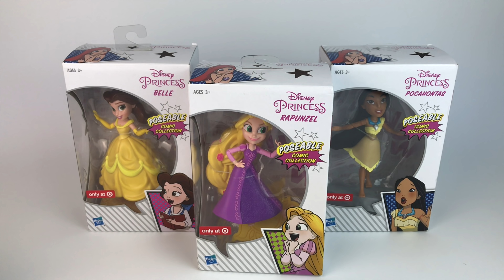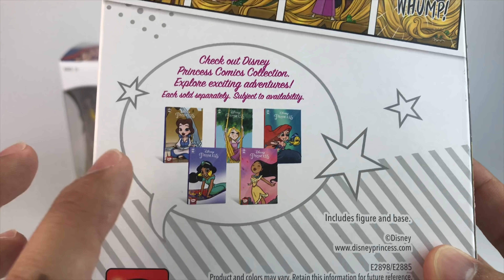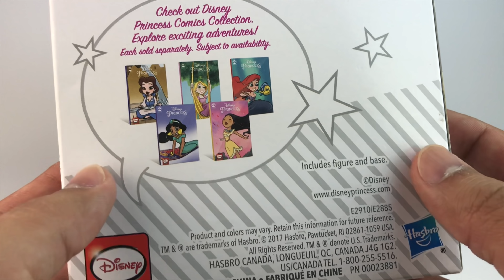Belle, Rapunzel and Pocahontas "Princess Comics " figurine (Target Exclusive) REVIEW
Individual Princesses. Rapunzel, Pocahontas and Belle.. I am so excited for this new collection by Hasbro. Its based on the  Disney Princess comics designed by Amy Mebberson. They are amazing :) Hope you enjoy my Review.

Thank you all so much for all the Love and Support.
Its Means the world to me.

Much Love,
Mario